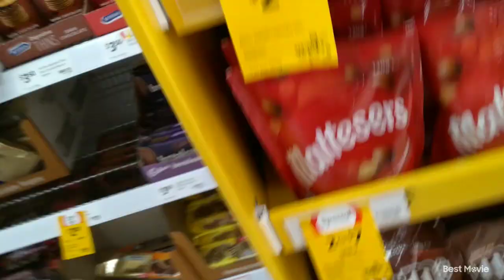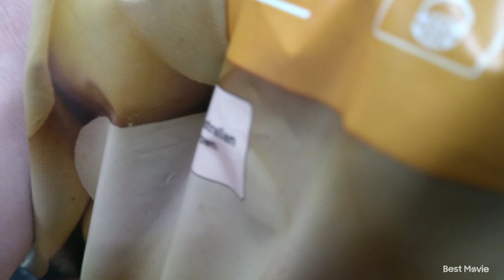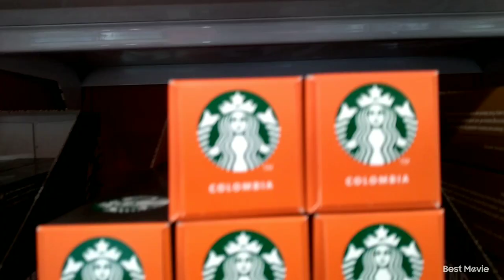A food shopping day